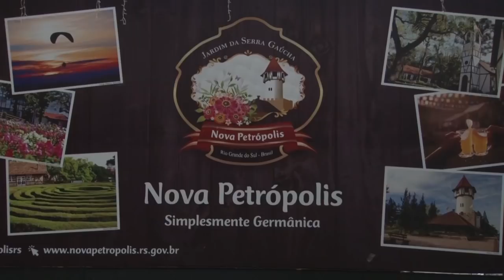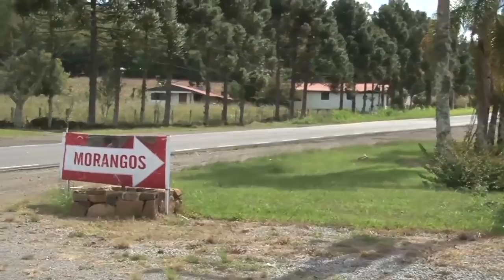Casal abandona trabalho na cidade para produzir morango em substrato - Rio Grande Rural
Nova Petrópolis, além de ser conhecida pelas belezas da serra gaúcha, tem como característica a diversidade de culturas. Dos 962 estabelecimentos rurais do município, 40 se dedicam a produção de morango. São 5 hectares destinados ao cultivo da fruta. E a produção de 400 toneladas movimenta 4 milhões de reais ao ano. Com assistência técnica da Emater/RS-Ascar, através do programa de Gestão da Agricultura Familiar, da Secretaria da Agricultura, Pecuária e Desenvolvimento Rural, produtores estão aperfeiçoando a produção, melhorando a renda e a qualidade de vida. (Ellen Bonow/Paulo Carneiro)

Programa #1063